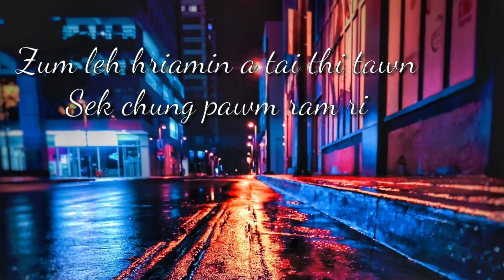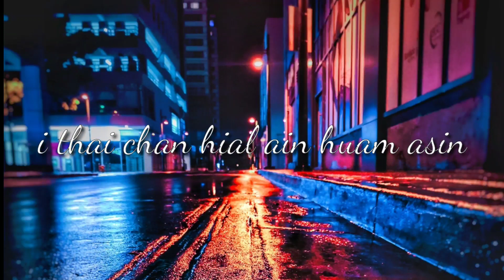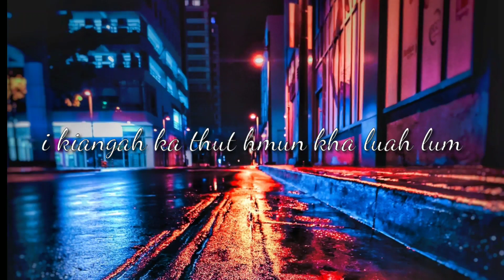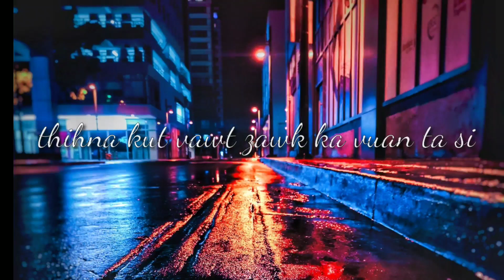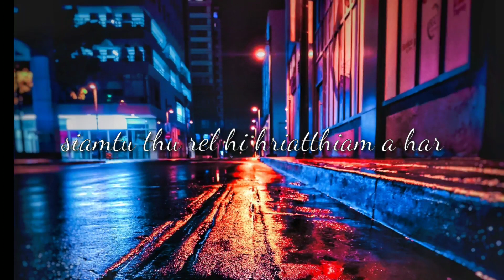Sickid ft. Mazuali K | Tuartu awrawl | lyrics video